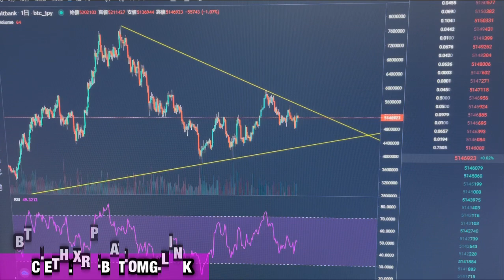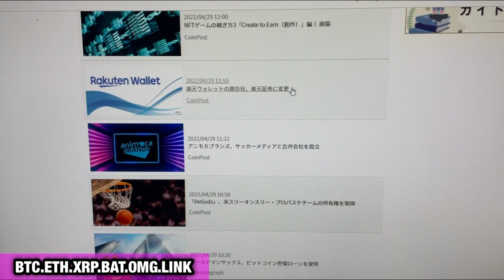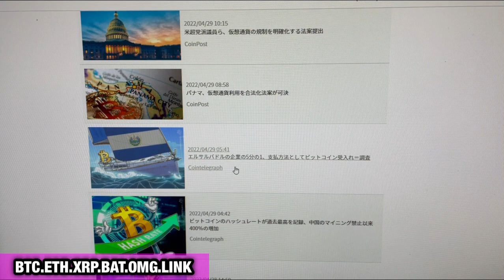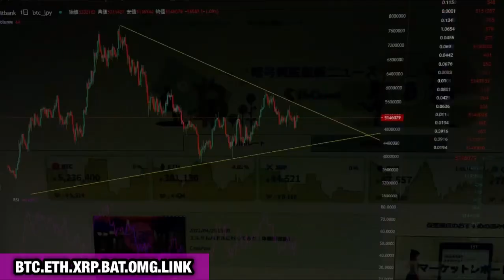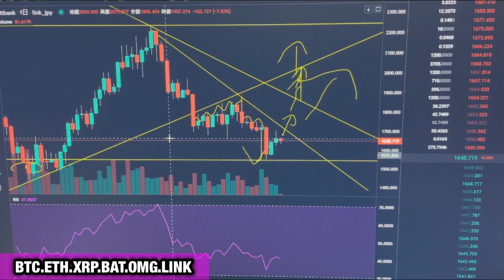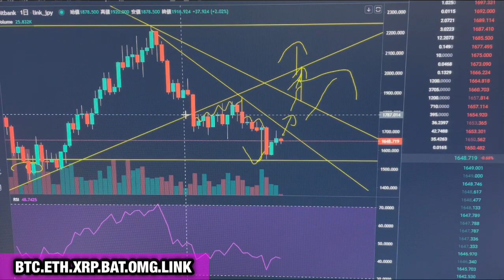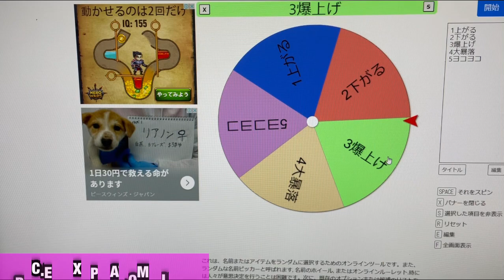【相場分析】5月は爆上!?現状やるべき戦略‼️ビットコインイーサリアムリップルリンクバットOMG.BTC.ETH.XRP.BAT.LINK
ダライゲ自己紹介q動画